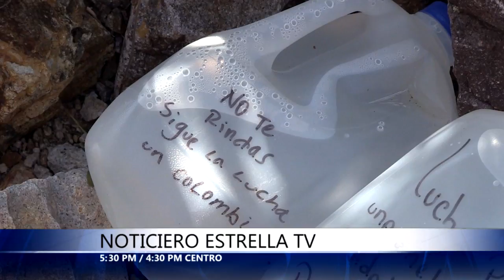Recorrido Fronterizo Parte 2– Noticiero Con Adriana Ruggiero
Hoy continuamos nuestro recorrido por la frontera. Veremos como buenos samaritanos dejan agua en el desierto; pero muchas veces la muerte se les adelanta para truncar sueños.